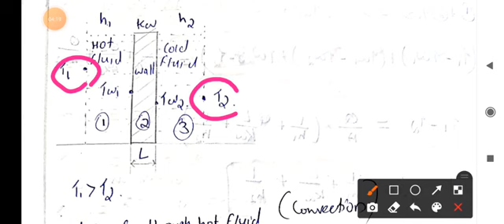ATD | MODULE 4 | PART 6